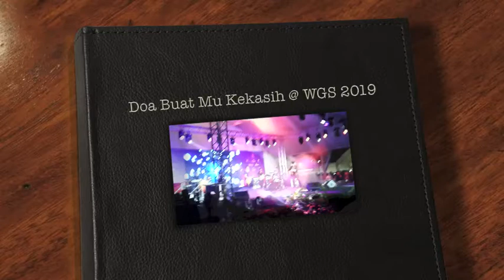Doa buat mu kekasih @ WGS 2019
Handphone videoclips  of WGS 2019 nite with Ramli Sarip performing on stage with "Doa buat mu kekasih"